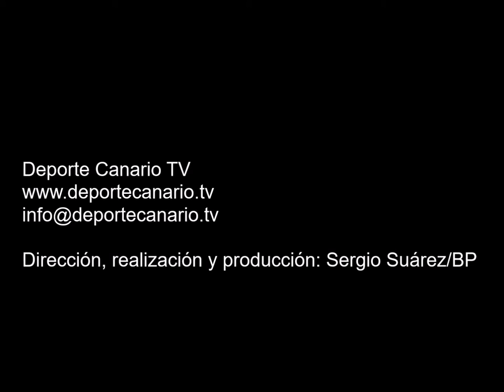Gol de Kevin en propia puerta, jugador del Unión Viera 7 11 2015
Gol de Kevin, jugador del Unión Viera, minuto 45 (segunda parte), en propia puerta, 4-2. Partido de fútbol Unión Viera-UD Ibarra. Tercera División Canaria. Grupo XII. Temporada 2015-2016. Jornada 12. 7/11/2015. Campo de Fútbol Municipal Alfonso Silva. Las Palmas de Gran Canaria. Resultado final: 4-2.